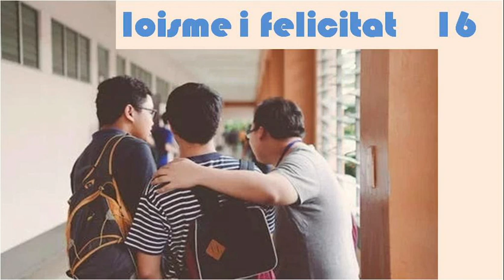16 Ioisme i felicitat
Las aules son las mateixes, els bancs els mateixos, la edat es la mateixa, però,... els temps han canviat. Reflexions d’un professor que va ser alumne.